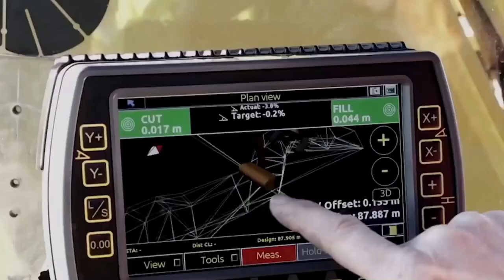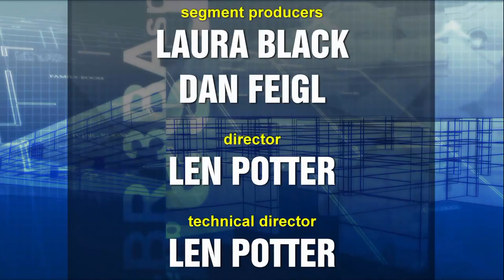Episode 12, Taking It to the Top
Peggy Smedley talks the top five construction projects and the top four tech trends for new homes. She is also joined by experts at Georgia Tech OSHA Training Institute, Peoples Electric Co., and SOSA. Finally, she tries out a tablet belt clip and defines machine control.